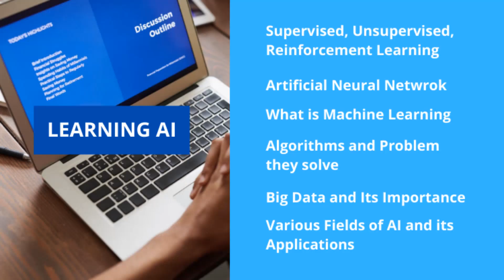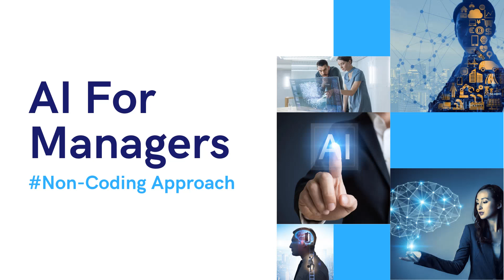AI for Managers Course on Udemy (Link in Description)